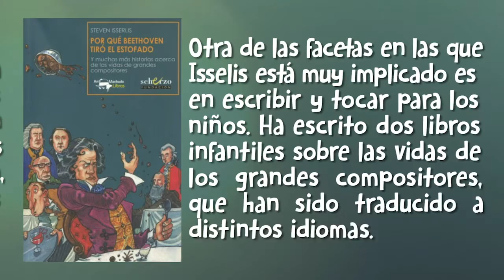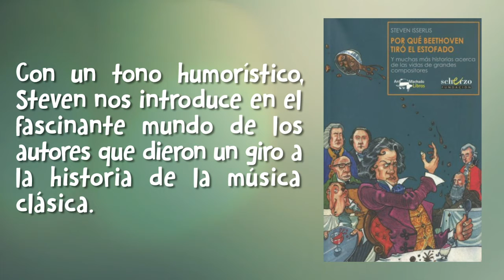QUÉ LEER: POR QUÉ BEETHOVEN TIRO EL ESTOFADO | TVMOS